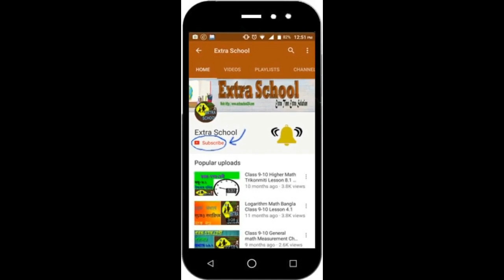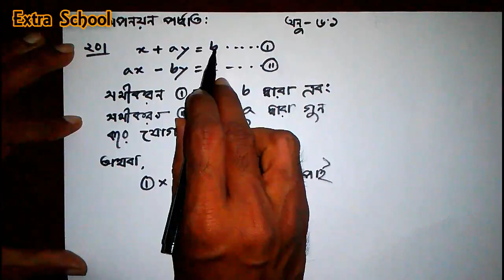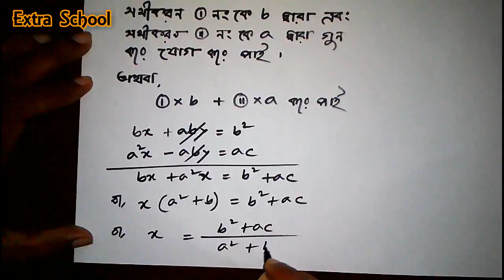Class 8 Math│Chapter-6.1│Elimination Method│অপনয়ন পদ্ধতি│Problem Solve-20│Bangla Tutorial.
Extra School